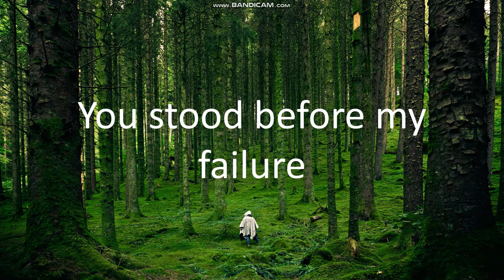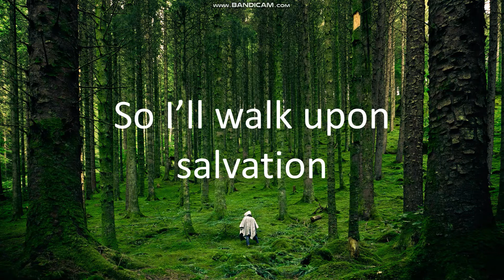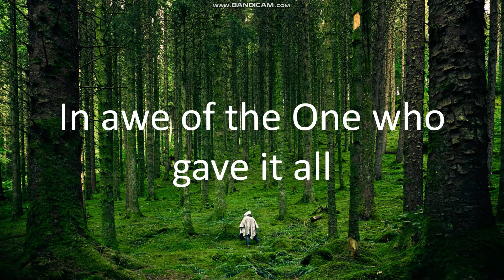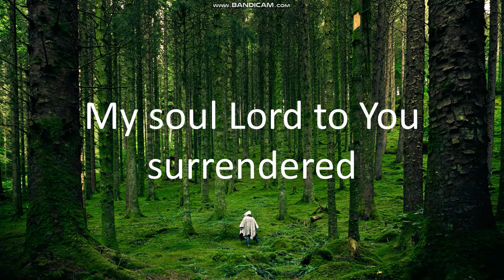The Stand HillSong United Lyrics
The Stand - Hillsong United - Joel Houston

This channel is created to share, learn and encourage each other in our personal walk with God and in life. Do not hold the rights to the songs.

Lyrics
VERSE 1
You stood before creation

Forever within Your hand
You spoke all life into motion
My soul now to stand

VERSE 2

You stood before my failure
And carried the cross for my shame
My sin weighed upon Your shoulders

PRE CHORUS
So what can I say

And what could I do
But offer this heart O God
Completely to You

VERSE 2
So I’ll walk upon salvation
Your Spirit alive in me
This life to declare Your promise

CHORUS
I’ll stand
With arms high and heart abandoned
In awe of the One who gave it all

I’ll stand
My soul Lord to You surrendered

All I am is Yours